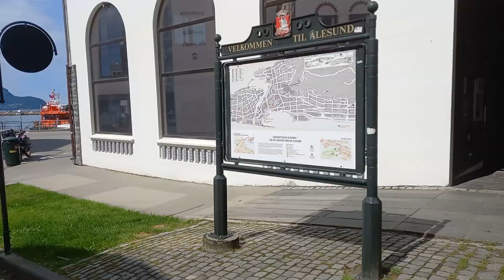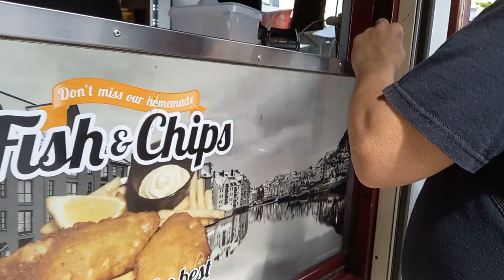Walking tour ALESUND, NORWAY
Hello mga Ka Master ! This time sa Alesund Norway ang pupuntahan naman natin. Isa pa sa napakagandang lugar sa Norway.Tara na ! samahan nyo akong mamasyal. Sana magustuhan nyo po ang videong ito at pati na  rin yung magiging kasunod na video. Salamat mga Ka Master !